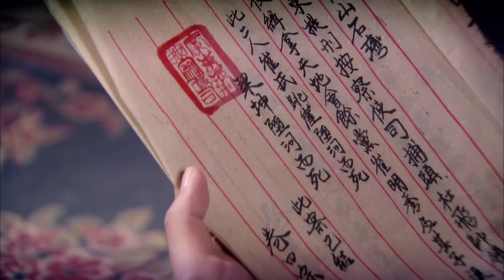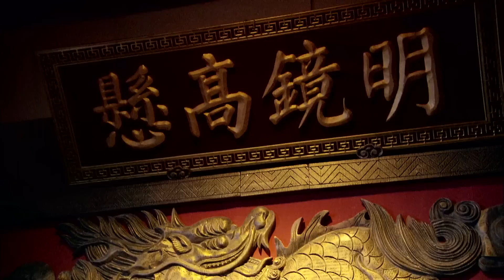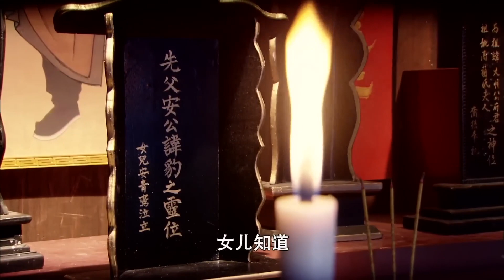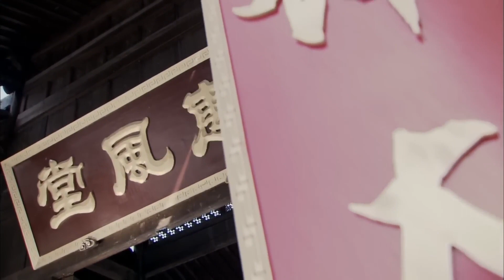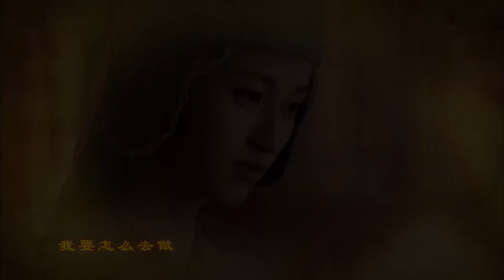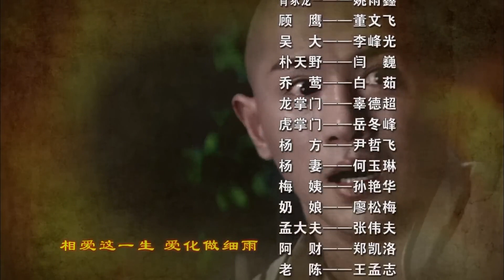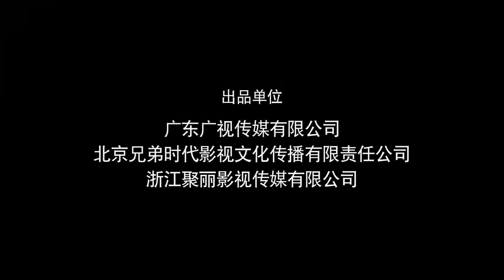【释小龙最好看武侠剧】《大宗师传奇》第34集｜一身好功夫的释小龙遭人妒忌陷害走入绝境自创铁线拳，与幕后真凶那桂宝背水一战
导演：何澍培
主演：释小龙、蔡文静、陈雅丽、马文龙、郑晓东、王洪祥
《大宗师传奇》讲述清末广州，梁坤在襁褓中时，与父亲梁根发和母亲崔明秀遭到清政府的围捕。崔明秀带着儿子与《佛光瓷谱》先行逃离，梁根发在识破凶手是小师弟孙腾蛟时死于非命。十八年后，梁坤与师父江行远学习制瓷技术。江行远有意将女儿江琳儿嫁给梁坤，却遭到外甥赵乾的嫉妒。
自斗瓷大会后，一直觊觎瓷谱的孙腾蛟发现崔明秀和梁坤踪迹。崔明秀招来杀身之祸，江行远也惨死家中。坠河的梁坤大难不死，与觉因和尚潜心习武，并与安青鸾日久生情。报仇心切的梁坤到码头做苦力逐渐查明：那桂宝的陷害，孙腾蛟的挑战和赵乾的出卖。就在真相大白时，梁坤被诬杀害安青鸾之父安豹。情人反目，琳儿逃离那府后杳无音讯，自己锒铛入狱。梁坤面对困境，自创铁线拳，与幕后真凶那桂宝背水一战